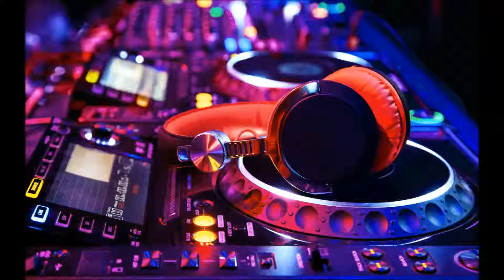DJ PROFESSIONNEL SUR PARIS - DISC JOCKEY SUR PARIS